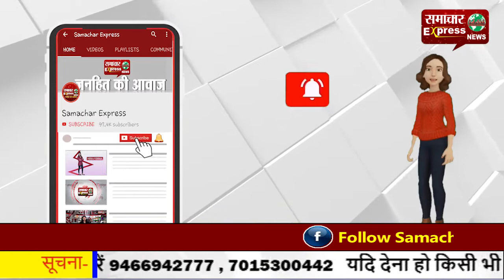किसानों के समर्थन में आया कांग्रेस सेवा दल, उपलब्ध कराएगा खाने-पीने का सामान